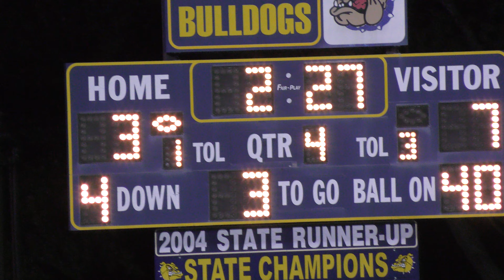Football Trick Play (They Should Have Left PA Song Danger Zone Playing During The Play!)